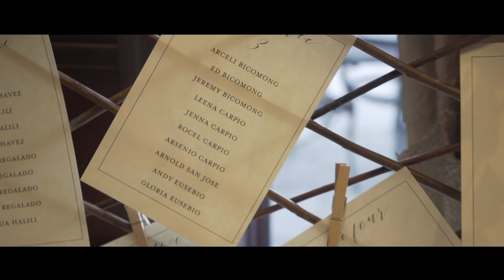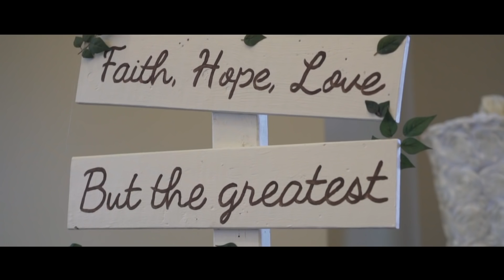Jazzmine and Rodel: Same Day Edit